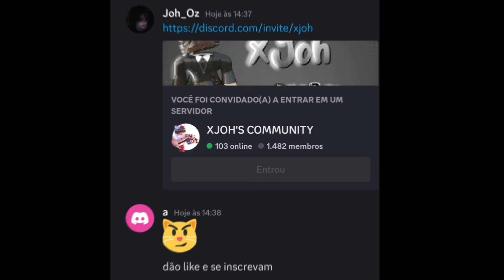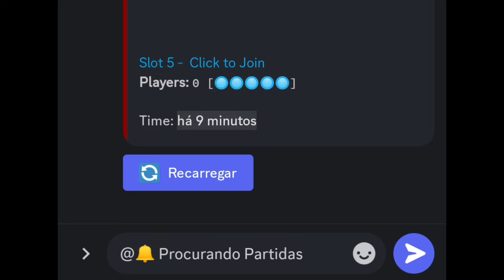COMO JOGAR EM UM PRO SERVER!!!! ROBLOX FLEE THE FACILITY